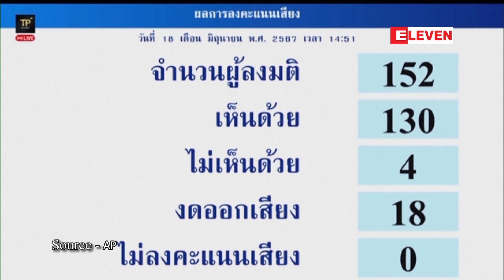ထိုင်းနိုင်ငံက လိင်တူလက်ထပ်ခြင်းကို တရားဝင်ခွင့်ပြုတော့မည့် ပထမဆုံးအရှေ့တောင်အာရှနိုင်ငံဖြစ်လာ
ထိုင်းနိုင်ငံရဲ့ အထက်လွှတ်တော်မှာ ဇွန် ၁၈ ရက်က လိင်တူလက်ထပ်မှုဥပဒေမူကြမ်းကို မဲခွဲကြရာ ထောက်ခံမဲ ၁၃၀၊ ကန့်ကွက်မဲလေးမဲ၊ ကြားနေမဲ ၁၈ မဲတို့နဲ့ လိင်တူလက်ထပ်မှုကို တရားဝင်အတည်ပြုလုပ်လိုက်ပြီဖြစ်ပါတယ်။